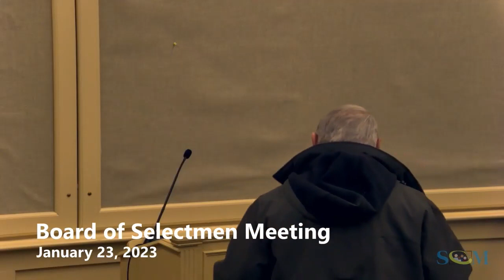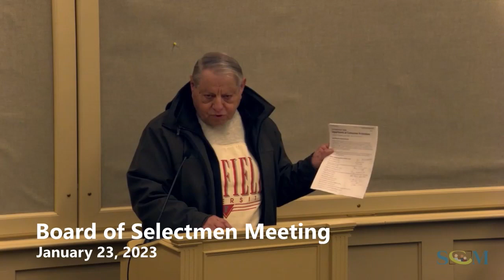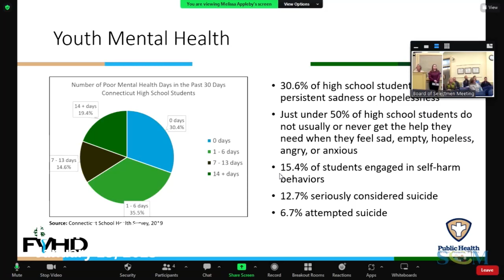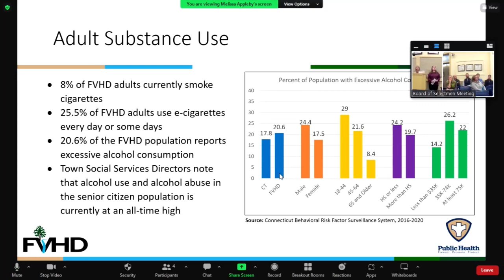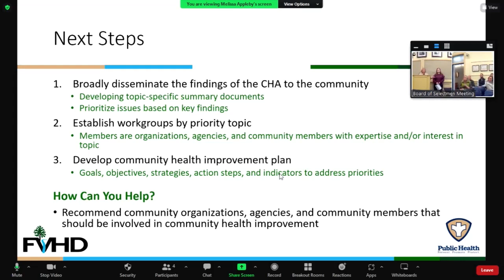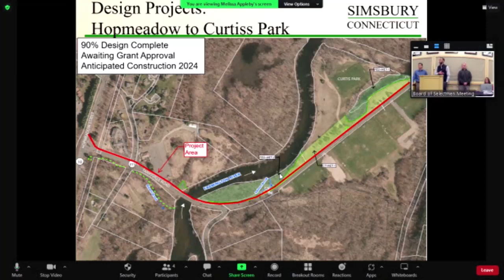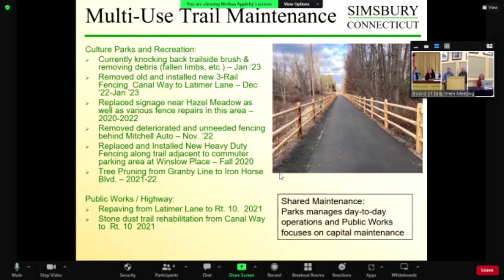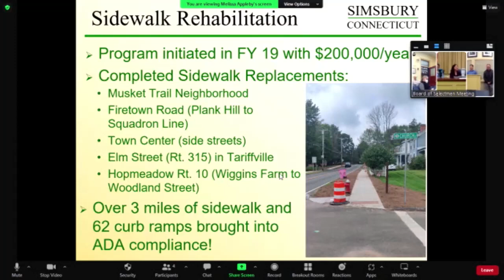Board of Selectmen Meeting - January 23, 2023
Simsbury, Connecticut